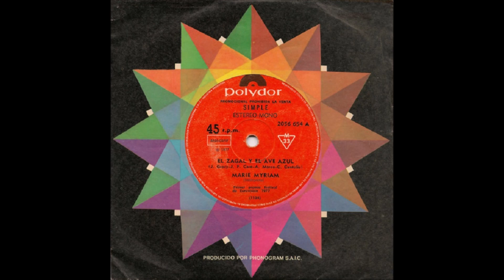1977 Marie Myriam - El Zagal Y El Ave Azul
1977 Marie Myriam - El Zagal Y El Ave Azul

France, 1st Place

Spanish Version of: L'oiseau Et L'Enfant